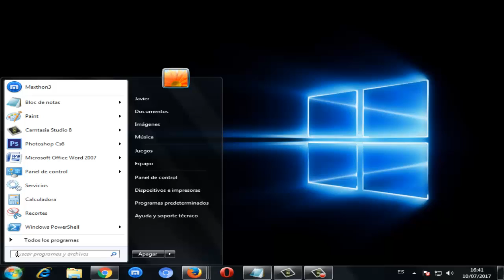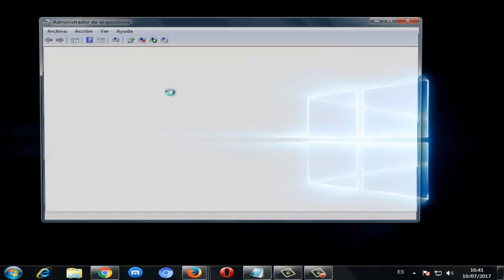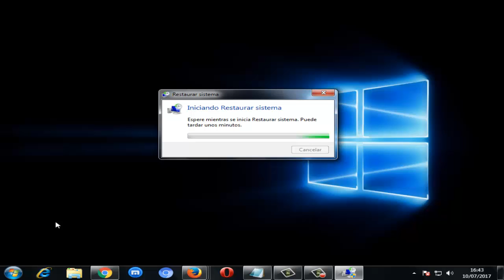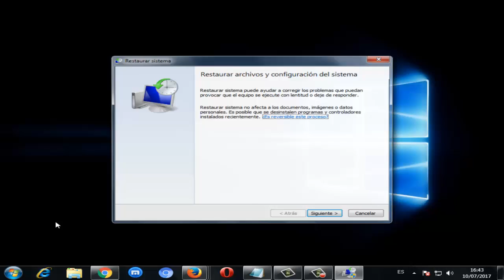Error CLOCK_WATCHDOG_TIMEOUT en Windows 10/8/7 Pantalla Azul I SOLUCIÓN 2024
En este video te ayudare a reparar Error CLOCK_WATCHDOG_TIMEOUT en Windows 7/8/10 de una manera muy simple y rápida.

Videos Recomendados
💛 Como ACELERAR Celular. Haz esto!